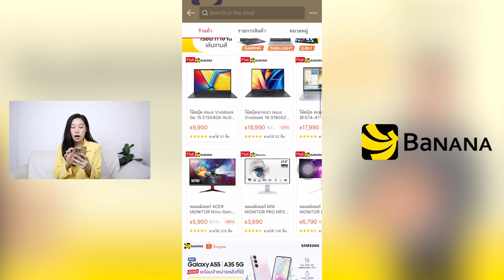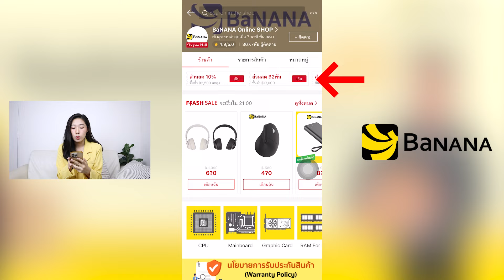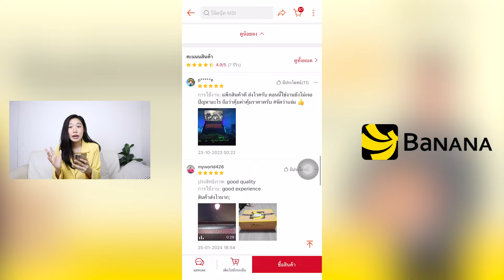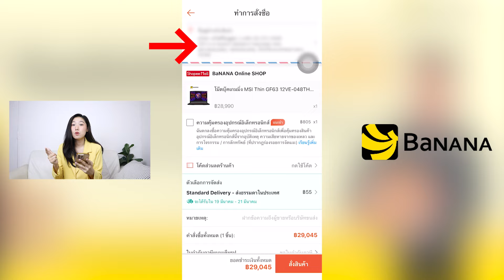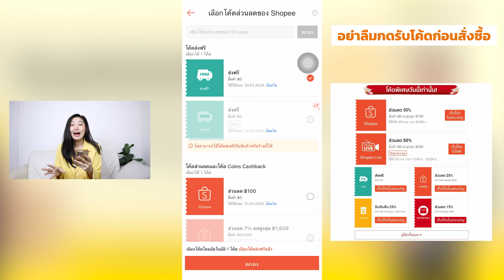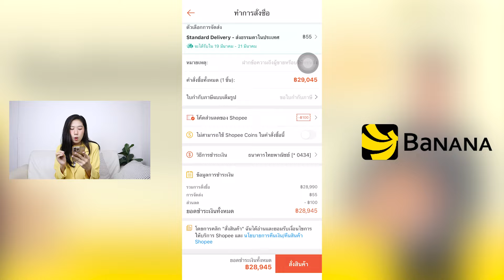วิธีซื้อของ Banana it ใน Shopee ง่ายๆได้ส่วนลดเพียบ มือถือ อุปกรณ์คอม ลำโพง นาฬิกา | Alochar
1. ลองดู โน๊ตบุ๊ค Lenovo IdeaPad Slim 3 15IAH8-83ER000JTA Arctic Grey by Banana IT ในราคา ฿18,990 ที่ Shopee

2. ลองดู JBL Bluetooth Speaker 2.0 Go 3 ลำโพงบลูทูธ by Banana IT ในราคา ฿1,520 ที่ Shopee

3. ลองดู สมาร์ทโฟน Samsung Galaxy S23 Ultra (5G) by Banana IT ในราคา ฿38,900 ที่ Shopee

4. ลองดู WHY Lightning Cable Alpha UC-1231B 1M. สายชาร์จไอโฟน by Banana IT ในราคา ฿159 ที่ Shopee

5. ลองดู ลำโพง Marshall Emberton II by Banana IT ในราคา ฿7,490 ที่ Shopee